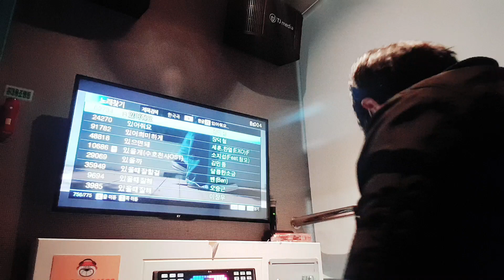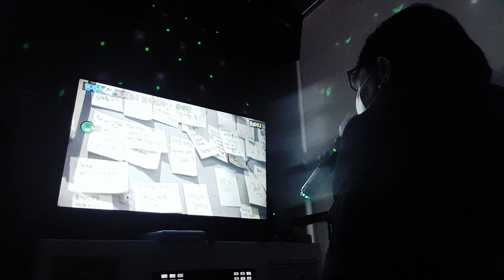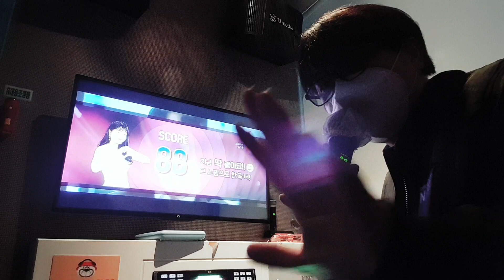강어커 있어줘요(장덕철 곡)🙏🎼🎙❤🎛